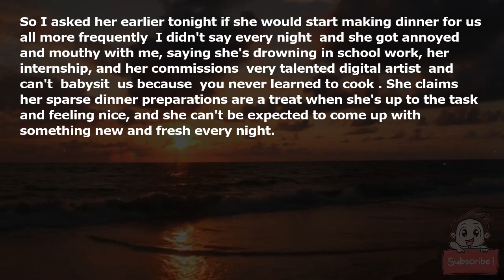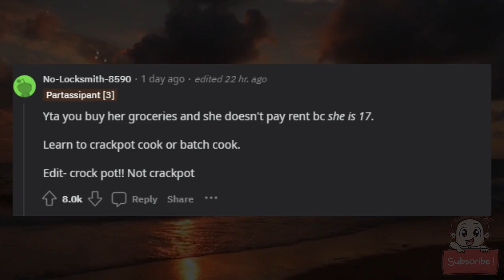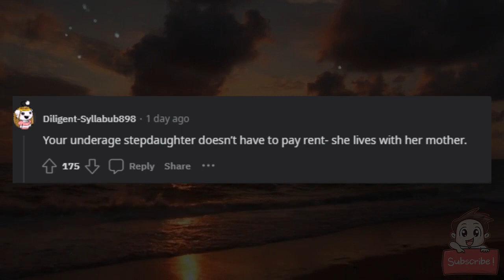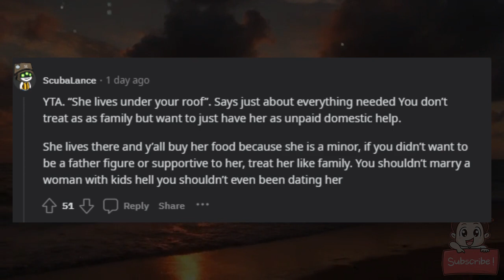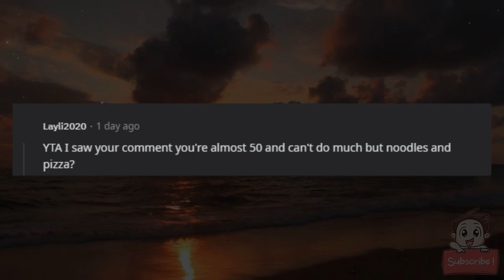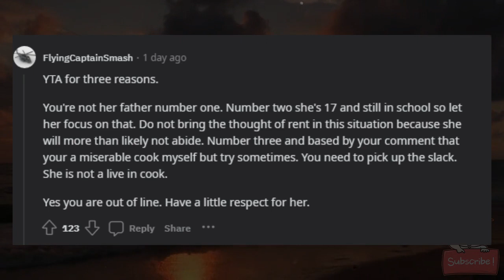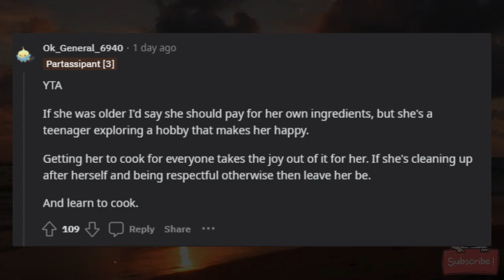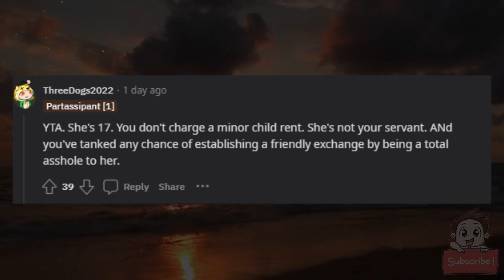AITA for asking my step daughter to cook for us